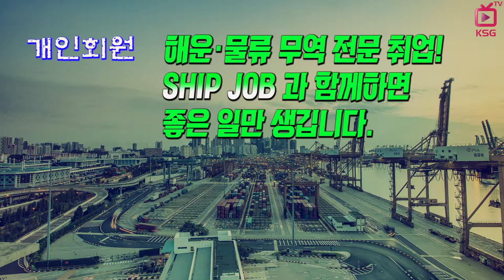SHIPJOB 해운물류 구인정보 (2019년 1월 첫째주)